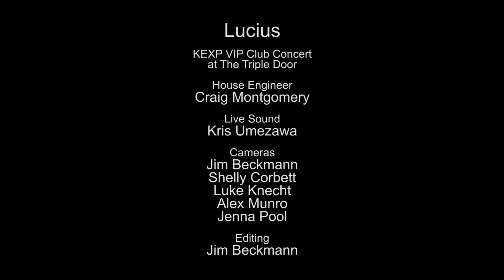Lucius - Full Performance (Live on KEXP)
presents Lucius performing live at the Triple Door as part of KEXP's VIP Club Concert series. Recorded February 11, 2014.

Songs:
Go Home
Don't Just Sit There
Genevieve
Tempest
Until We Get There
How Loud Your Heart Gets
Wildewoman
Turn It Around

Host: John Richards
Audio Engineer: Kris Umezawa
House Engineer: Craig Montgomery
Cameras: Jim Beckmann, Shelly Corbett, Luke Knecht & Jenna Pool
Editor: Jim Beckmann